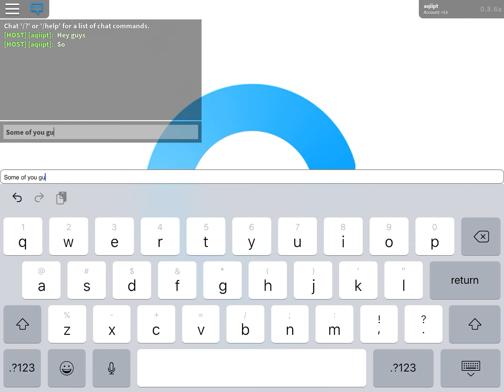Why I Haven’t Posted (vErY sAd)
Open Me!

Comment “Koala!” If you see this!

Lmk some ideas for a shoutout!